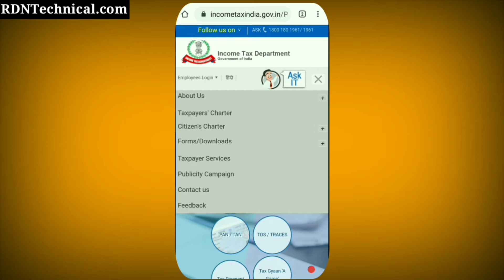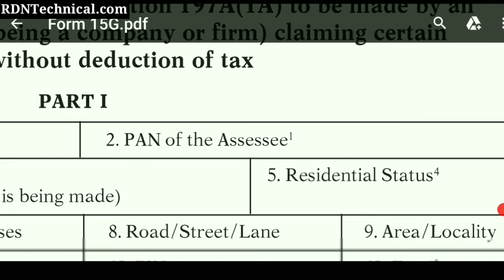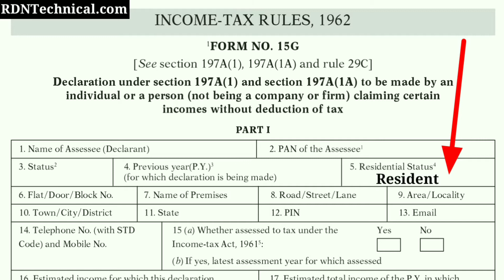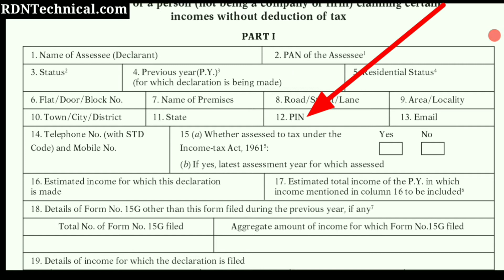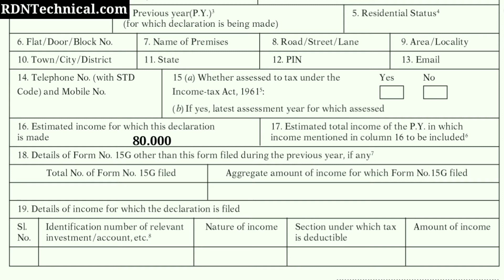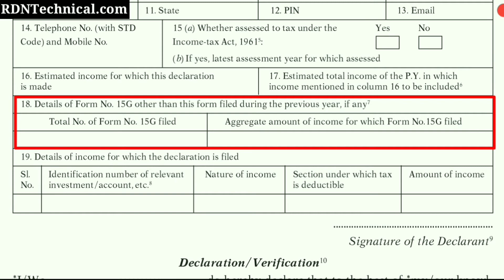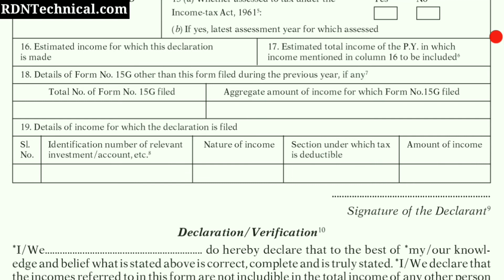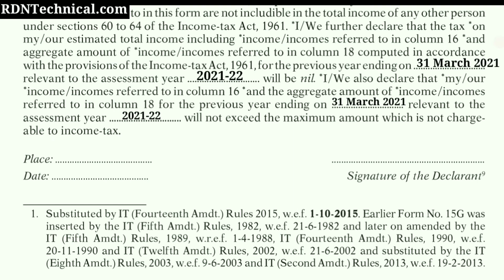form 15g kaise bhare | pf nikalne ke liye 15g form kaise bhare | form 15g for pf withdrawal tds cut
form 15g kaise bhare | pf nikalne ke liye 15g form kaise bhare | form 15g for pf withdrawal tds cut save
how to fill form 15g
form 15g kaise bhare
form 15g for pf withdrawal
how to apply form 15g online
tds on epf withdrawal rules
how to fill form 15g for pf withdrawal
pf me form no 15g kaise bhare
pf nikalne ke liye 15g form kaise bhare
form 15 g kis kisko barna hota hai
Previous year kise kehte hai
assessment year kise kehte hai

pf advance para details pf advance form 31 rules in hindi employer share in pf withdrawal

UAN me kyc kaise kare mobile se uan me aadhaar card kyc kaise kare smartphone me EPF KYC update

PF withdrawal process online | How to withdraw full pf online | PF का पैसा ऑनलाइन कैसे निकाले | EPF withdrawal